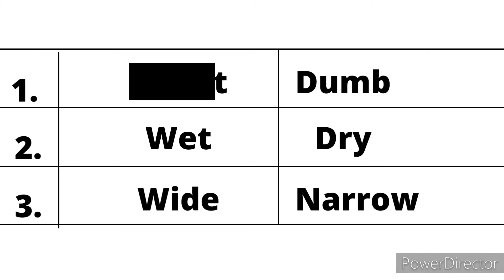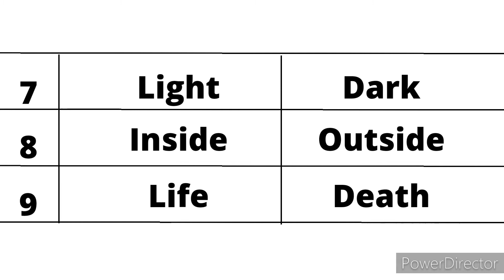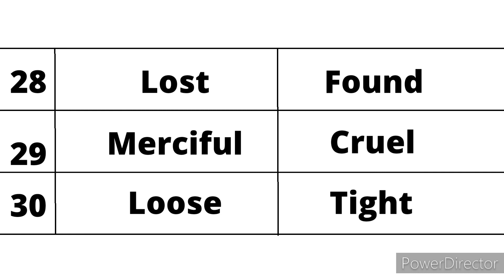30 basic opposite words| opposite word list| common words